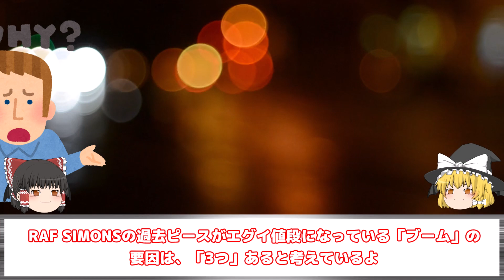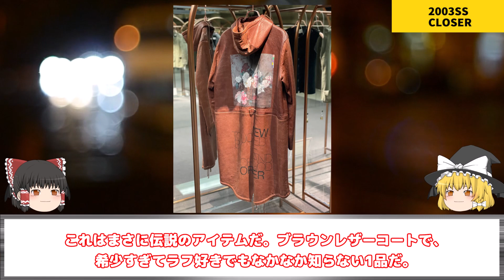RAF SIMONS(ラフ シモンズ)のアーカイブを本気で解説！伝説となった過去コレクションとは！？【ゆっくり解説】【ファッション】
RAF SIMONS（ラフシモンズ）といえば、
以前の動画でブランドの歴史を解説しましたが、
まだまだ奥が深いブランドで解説しきれていない部分があります。
今日は、RAF SIMONSの伝説となっているコレクションを解説します。

なぜここ数年でRAF SIMONSの中古相場が何十倍にもなっているのか、
その秘密に迫ります！